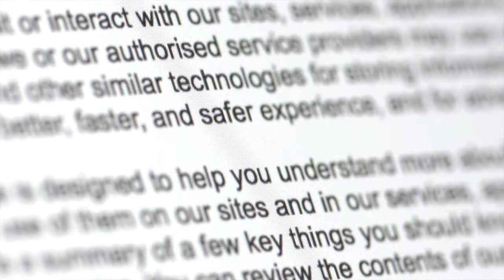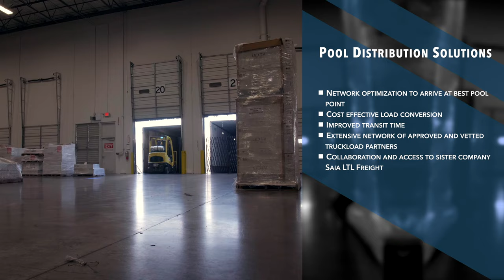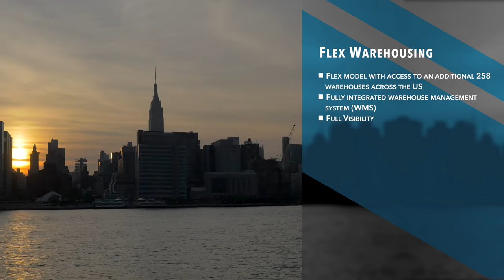LinkEx - GM Overview